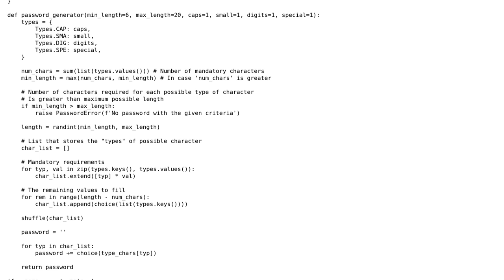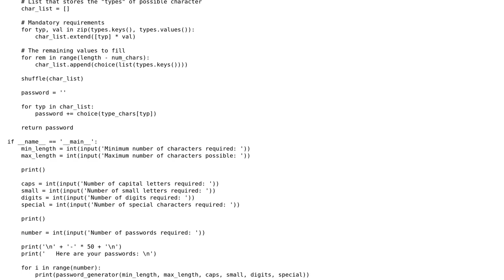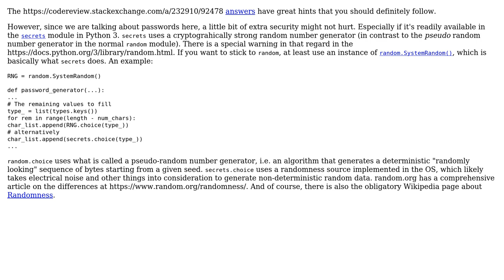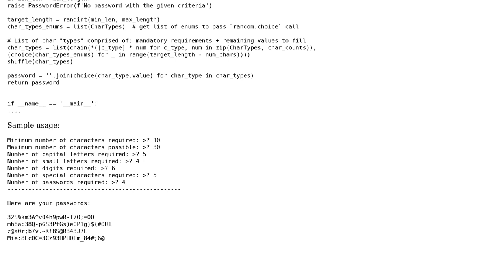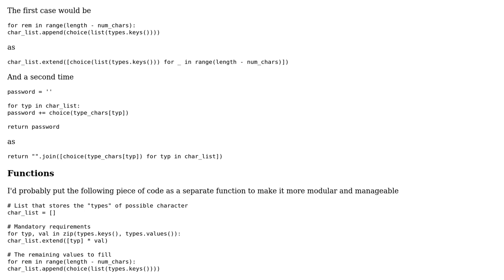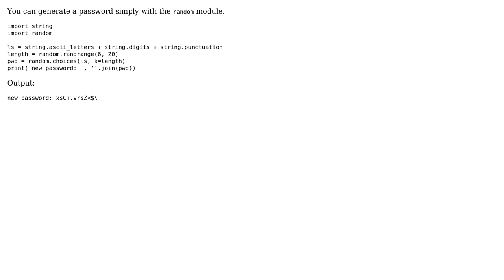Password generator in python (4 Solutions!!)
Password generator in python

With thanks & praise to God, and with thanks to the many people who have made this project possible! | Content (except music & images) licensed under CC BY-SA | Music | Images & others | With thanks to user Sriv user RomanPerekhrest user Ignacio Vergara Kausel user Barb user AlexV and the Stack Exchange Network Trademarks are property of their respective owners. You are responsible for your own actions.